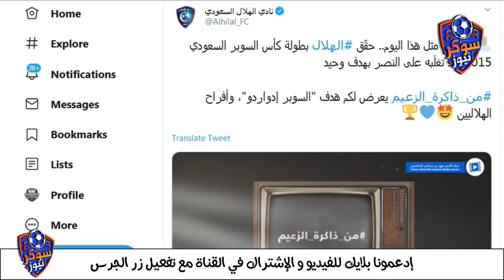مدرب الهلال يتوعد الأهلي|ملخص مباراة النصر والوحدة|برانكو يعد الأهلاويين|الهلال يسخر من النصر